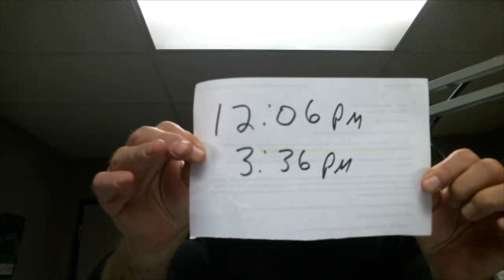Whale 2K a Day 11.11.16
99.1 The Whale is giving away 2K every day in the month of November! (except Thanksgiving Day and Black Friday) Watch the video for your cue to call times.